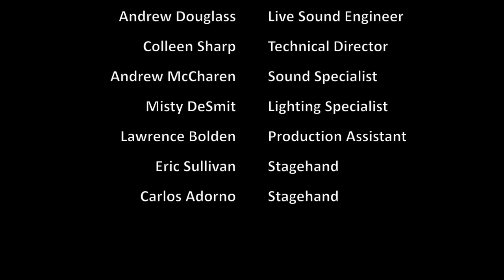UNF GAJS Repertoire Orchestra feat. Emmet Cohen w/Russell Hall and Benny Benack III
33rd Annual Great American Jazz Series
Presents
The UNF Jazz Ensemble 1: Repertoire Orchestra

Director, J B Scott

Featuring Pianist Emmet Cohen
 with
Russell Hall, Bass and
 Benny Benack III, Trumpet and Vocal
Jack Miller - Producer, mixing, editing
UNF JE1 Repertoire Orchestra

I’m Dig. Med Flory

A Name to be Remembered. Isaac Amaya

Toast to Lo. Emmet Cohen Arr. Jonathan Ragonese
Cornet Chop Suey. Louis Armstrong Arr. Billy Maxted & Bill Prince

Savoy Blues. Arr. Billy Maxted

You Already Know. Emmet Cohen Arr. Jonathan Ragonese
Spring 2021
Jazz Ensemble 1

SAXOPHONES
1stAlto Matt Horhota ~ Ocala, FL

1stTenor Fernando Cruz~ Bradenton , FL

Baritone Joel Klein ~ Orlando , FL

TRUMPETS

Lead Isaac Amaya ~ Lakeland, FL

2nd Ray Callender ~ Chicago, IL
3rd Noah Hannan ~ Satellite Beach, FL

TROMBONES
Lead Roo Alden ~ Pensacola, FL

2rd Marcos Gonzalez ~ Apopka, FL

RHYTHM

Piano Aaron Thorla ~ Ocala, FL

Bass Lee Wolf ~ Jacksonville, FL
Drums Tim Pickering ~ Jacksonville, FL